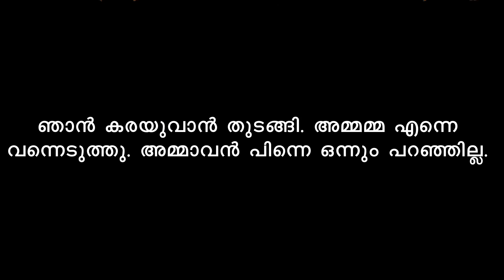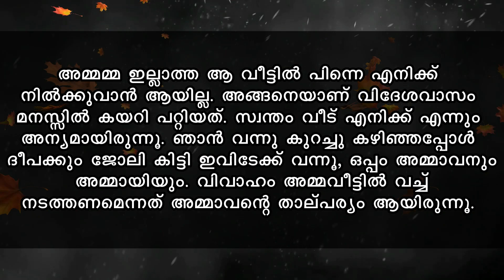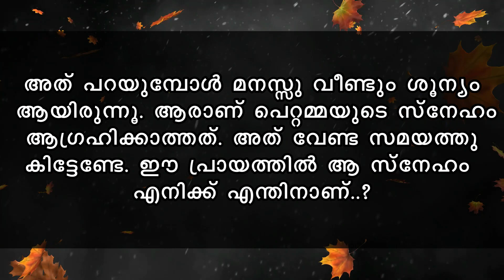ആർക്കും വേണ്ടാത്ത സ്നേഹം SHAHUL MALAYIL LATEST VIDEO 2022